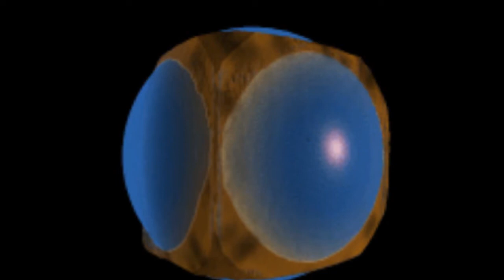Spore covers "All your base"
I got a little bored and decided to take on a little project.

So I made a music video consisting almost entirely of clips from Spore to All your base are belong to us by the Invasion of the Gabber robots.

I had to re-upload the video because it glitched up on me.

Creatures in order of appearence

Opening scene:
* Zea
* Bunchies
* Buzzardkill
* Cornelius' twin brother

First intermission cutscene:
* Spantip
* (Rogue) Risfor, by Shan9909
* (Rogue) Ultimate being

Second intermission cutscene
* Twisty
* Peanut butter jelly time!
* Woodstock

Final intermission cutscene
* (Epic) Spike, by Shan9909
*(Improved) Spantip